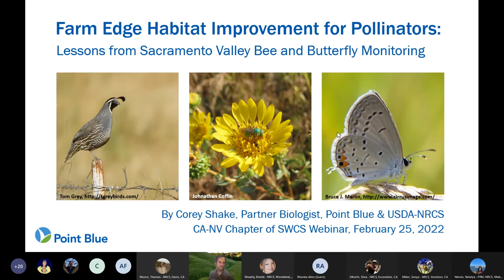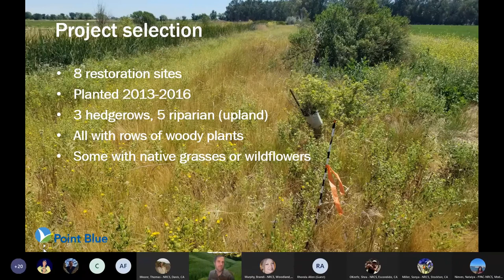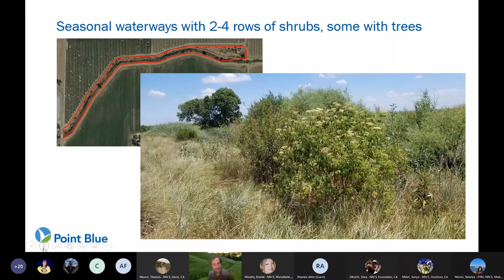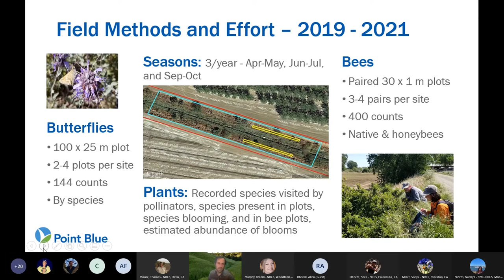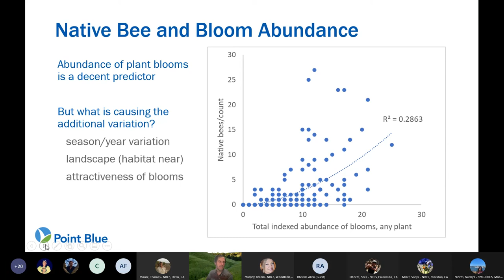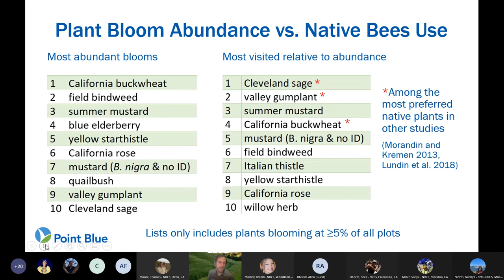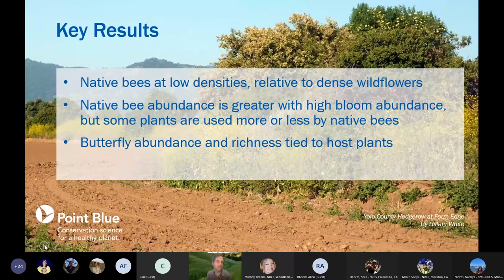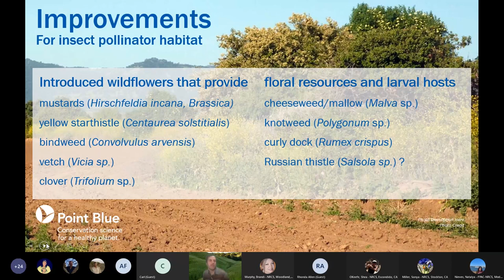Improving Wildlife Habitat Quality, by Corey Shake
“FARM EDGE HABITAT IMPROVEMENT FOR POLLINATORS: LESSONS FROM SACRAMENTO VALLEY BEE AND BUTTERFLY MONITORING.”
COREY SHAKE - Partner Biologist, Working Lands
Point Blue Conservation Science & Natural Resources Conservation Service (NRCS)